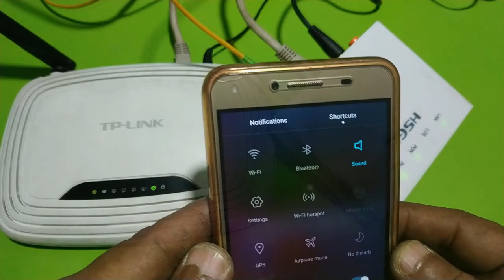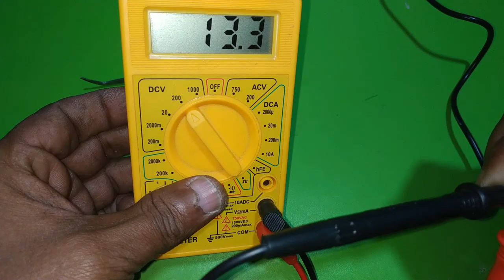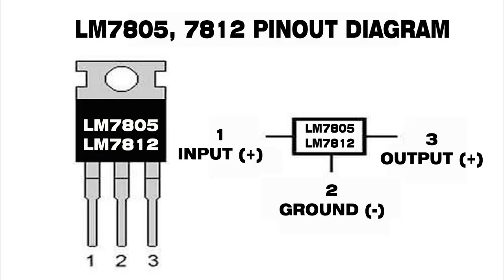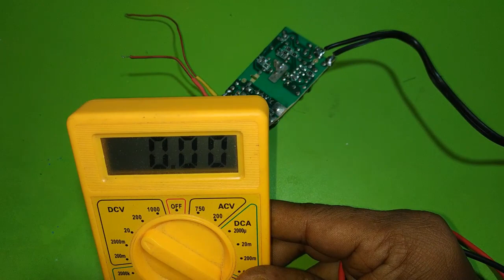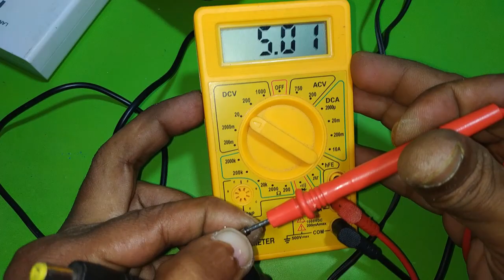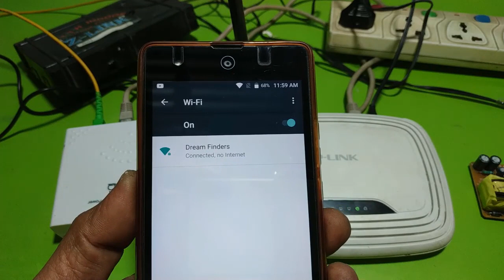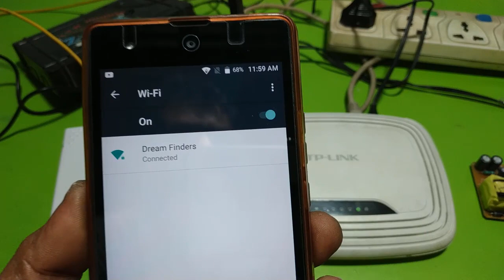Broadband devices connect using one power supply | All in one Power Supply System | Internet / WiFi